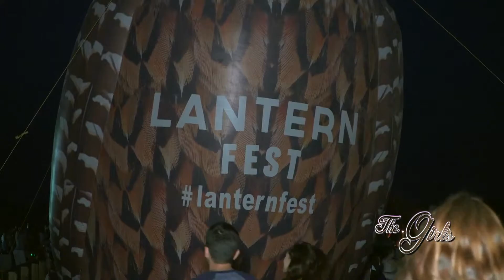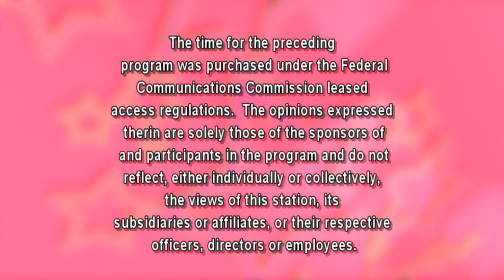The Girls - S. 10 Ep. 3 - Lantern Fest 2016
"The Girls" travel to Lantern Fest held on the grounds of the Pocono Raceway in Long Pond, PA.